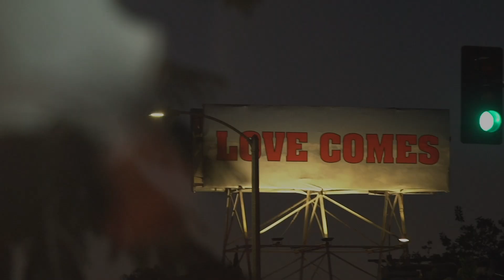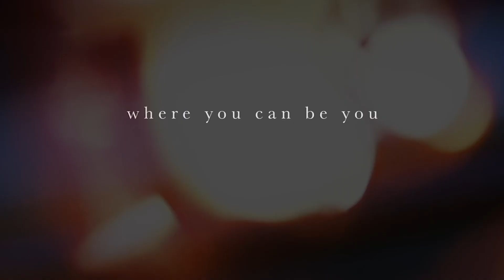Leo Weekly Astrology Horoscope 25th May 2020